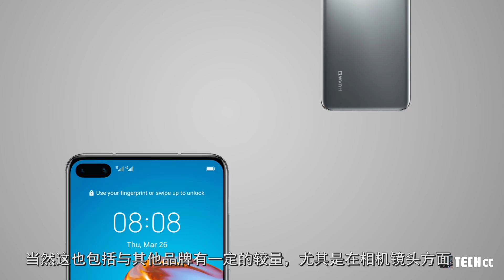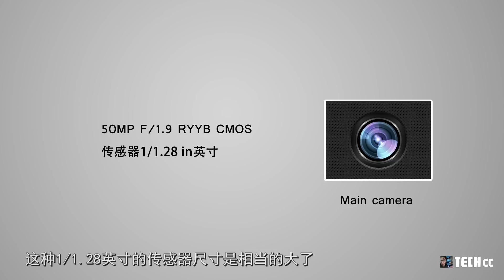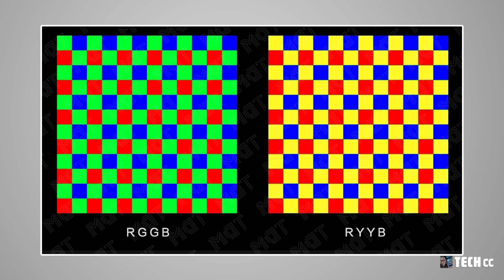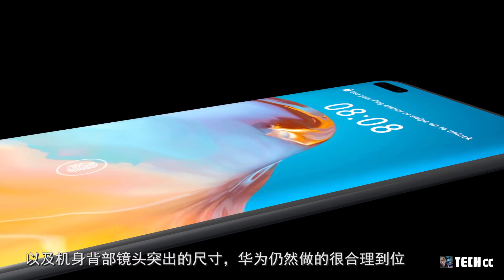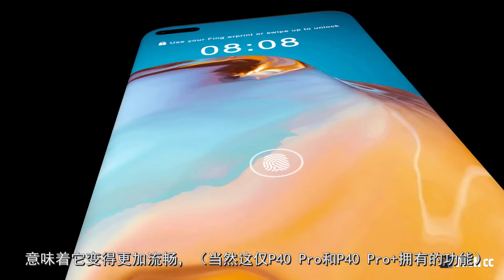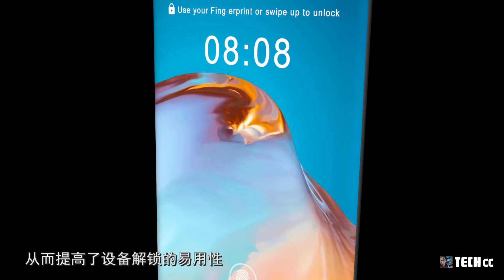遮不住华为在摄影领域的野心，华为P40 Pro Plus是有史以来最疯狂的一次设计！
华为推出了期待已久的华为P40系列
现在除了P40和P40 Pro外
还有一款更高端的P40 Pro Plus在今年也首次出现了
作为一年中的P系列旗舰产品
华为与其合作伙伴徕卡（Leica）开始在
智能手机摄影领域掀开了新的一页
并且正真的野心是在手机摄影领域拿下第一的位置

内容概述：
1.华为P40系列在夜景表现非常出色！
2.华为P40 Pro Plus镜头模组突出高度更合理！
3.华为P40 Pro+其他功能。